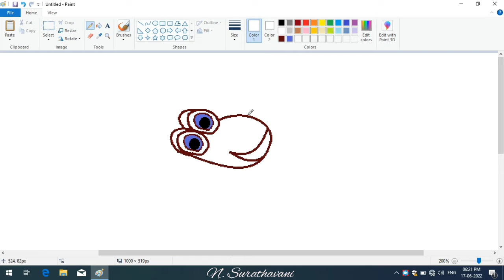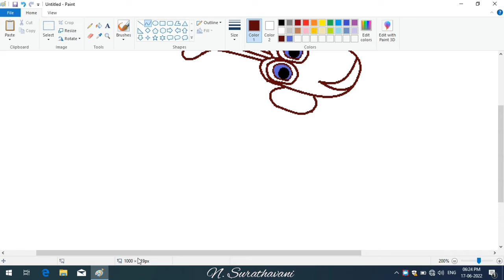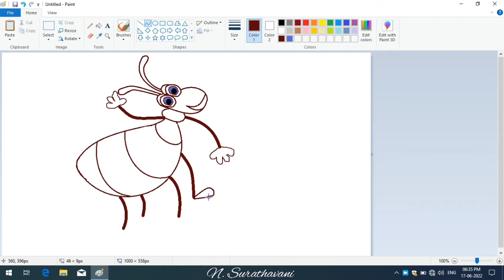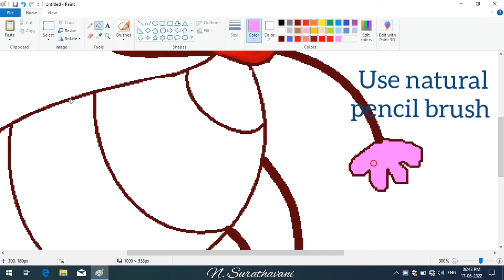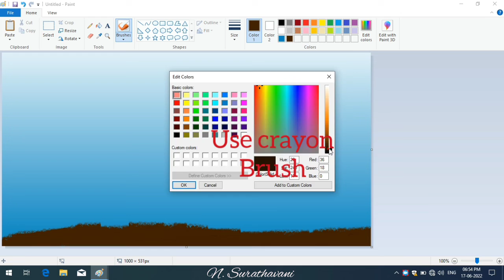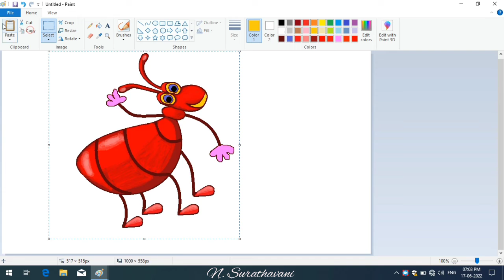#257 funny ant walking painting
funny ant walking painting
@Surathavani ArtCreative